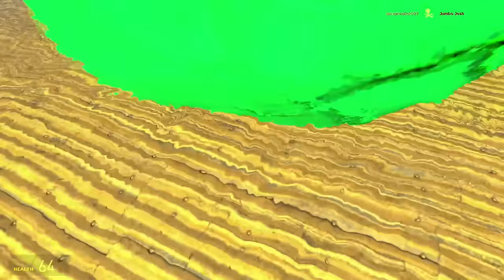Spartan Kicking All New Cursed Garten Of Banban Family 11-13, Rainbow Poppy Playtime in Garry's Mod!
Alphabet lore
Cursed Alphabet lore
Alphabet lore Muscle

Poppy Playtime
Huggy wuggy

Siren head
All monster
All Dark Deception Family
Nightmare